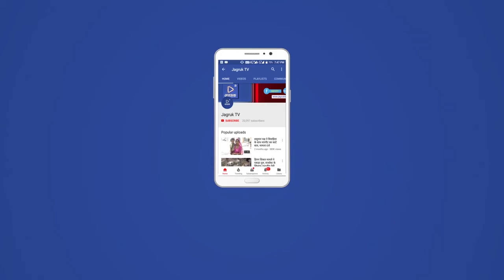गुजरात के नवनियुक्त मुख्यमंत्री पटेल का प्रवासी बंन्धुओ ने किया भव्य स्वागत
सिरोही जिले के हरजी भाई मोदी के नेतृत्व मे सीएम से मिले प्रवासी
 को गुजरात के नवनियुक्त मुख्यमंत्री भूपेन्द्र भाई पटेल से गांधीनगर सीएमओ मे सिरोही जिले के प्रवासी बंन्धुओ ने मुलाकात कर बधाई एव शुभकामनाए देते हुए माला व साफा पहनाकर भव्य स्वागत किया। सिरोही जिले के मोहब्बत नगर गांव के मूल निवासी व राजस्थान क्षत्रिय घांची मोदी समाज अहमदाबाद के अध्यक्ष तथा कालन्द्री शनिधाम ट्रस्ट के अध्यक्ष हरजीभाई मोदी के नेतृत्व राजस्थान क्षत्रिय घांची समाज अहमदाबाद की और से नवनियुक्त गुजरात के मुख्यमंत्री का भव्य स्वागत किया। इस दौरान सीएम  पटेल ने राजस्थानी समाज के समाजसेवा व सामाजिक सरोकारो के कार्यो की प्रशंसा करते हुए बधाई दी। इस दौरान उपाध्यक्ष थाना भाई मोदी वोरा भाई मोदी महामंत्री तुलसी मोदी संगठन मंत्री दिनेश भाई मोदी मंत्री कालूभाई मोदी ऑडिटर मंत्री शांतिलाल प्रचार मंत्री हेमाराम सलाहकार भिखालाल शंकरलाल सोहनलाल आदी मौजूद रहे